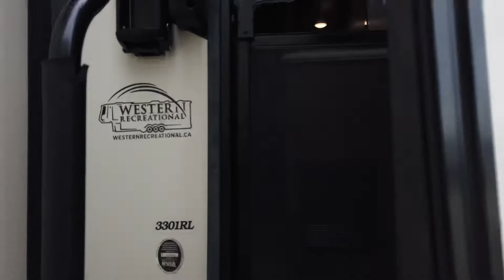2017 Crossroads Cameo 3301 luxury touring package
Don't miss out on this winterized fifth wheel with the luxury touring package

-In-command smart automation system
-enclosed and heated holding tanks
-enclosed and heated water lines,
-55 led tv with soundbar in living room and 32 led tv in bedroom
-recessed led lighting throughout
-night roller shades
-6 Point auto levelling system,
-washer/dryer prep,
-solid surface countertops
-flat front fireplace with led accents (Heats 1000 sq/ft),
-walk around king bed
-dual air conditioners
-15,000 btu a/c in living room and kitchen,
-15,000 btu a/c with heat pump in bedroom and bathroom
-dry weight 11,822 lbs / 4333 lbs carrying capacity
-35ft overall length
-62 gal fresh water / 44 gal black water / 89 gal gray water capacity
-power awning with led light
-mor/ryde rubber pin box and mor/ryde cre 3000 suspension system
-12 gal gas/electric hot water heater